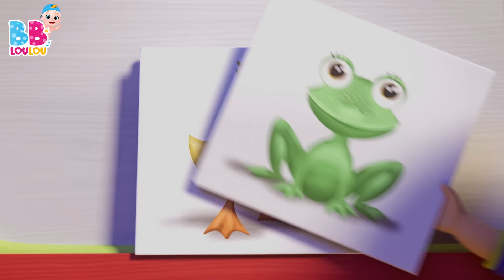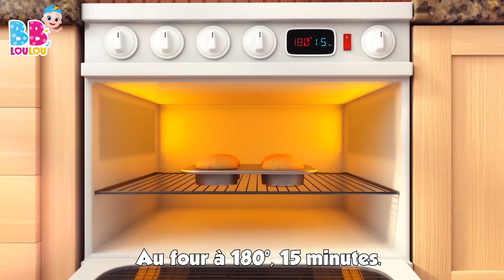💕 A Ram Sam Sam - Chansons à gestes pour bébé - Comptines et chansons pour enfants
Bienvenue sur notre merveilleux canal dédié aux comptines et chansons pour enfants ! 🌈🎶 Ici, nous plongeons dans l'univers magique des nursery rhymes et des kids songs, où chaque note et chaque parole est une invitation à l'aventure et à la découverte.

Avec des mélodies joyeuses et des histoires captivantes, nous allons chanter, danser, et rire ensemble ! 🐰🎤 Des petits lapins endormis aux étoiles scintillantes dans le ciel nocturne, chaque chanson est une fenêtre ouverte sur un monde où l'imagination n'a pas de limites.

Nos vidéos sont conçues pour éveiller la curiosité, stimuler l'apprentissage et surtout, pour partager des moments de bonheur et de complicité. Alors, que vous soyez petit ou grand, laissez-vous emporter par la magie de la musique. 🌟✨

Merci de nous rejoindre dans cette aventure musicale pleine de joie et de couleur.

00:00:00 - A Ram Sam Sam
00:02:40 - Lundi matin, lempereur, sa femme
00:05:01 - Cinq petites grenouilles
00:07:17 - Choubidoudou
00:08:50 - La chanson de lalphabet
00:10:42 - Petit Chat, Petit Chat
00:12:14 - La chanson des chiffres
00:14:09 - He Diguedon Don
00:15:44 - Un marin est parti sur son bateau
00:18:53 - Les instruments de musique
00:21:25 - Bingo le Chein
00:23:21 - Sur le pont davignon
00:25:19 - Laraignee Gipsy
00:26:55 - Trois petits chatons
00:29:18 - Le Pont de Londres seffondre
00:31:00 - On samuse et on va jouer
00:33:30 - Les Petits Poissons Dans lEau
00:35:35 - Passe ma cherie
00:37:07 - Les fourmis marchent
00:39:06 - Bee, bee, mouton noir
00:40:14 - Une patate, deux patates
00:41:58 - Lola La Vache
00:43:28 - Jack et Jill
00:45:59 - Je suis une petite theiere
00:47:13 - Dans la ferme de Mathurin
00:48:58 - Ce petit cochon
00:50:44 - Ah! Les Crocodiles
00:53:04 - Cinq petits singes
00:55:18 - Cocorico
00:56:44 - Meunier tu dors
00:58:19 - Pluie, pluie, va-ten loin
01:00:34 - Zigalou
01:02:57 - Mon petit loup
01:05:08 - Hickory dickory dock
01:07:33 - Il tient le monde entier dans Ses mains
01:09:43 - Une poule sur un mur
01:11:28 - Dix au lit
01:13:55 - Frere Jacques
01:16:08 - Mon nounours
01:18:03 - Sons danimaux
01:20:11 - Faisons un cupcake